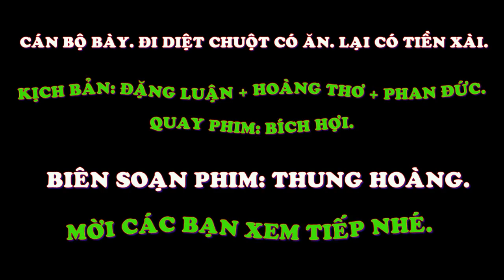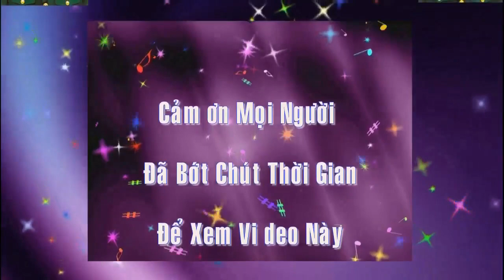Cán Bộ Bày. Đi Diệt Chuột Có Ăn. Có Tiền Xài ThungHoàng